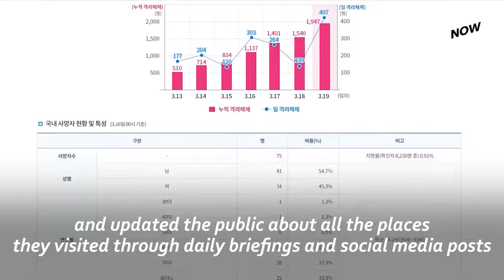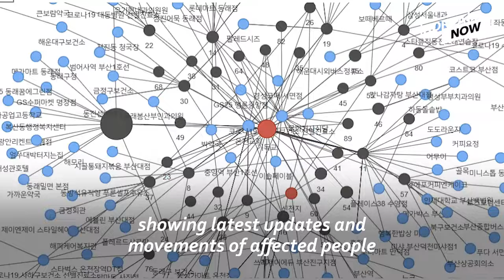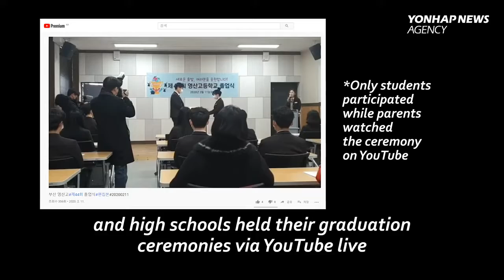coronavirus south korea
coronavirus south korea - coronavirus in south korea: 3 minute overview. new coronavirus cluster at south korean church which used saltwater spray to fight covid-19.

coronavirus को लेकर south korea में नियम किए गए सख्त, जांच के बाद जाने की इजाजत.

israel and south korea use mobile phones to track coronavirus carriers.
five people have died in south korea due to the coronavirus  and nearly a dozen towns in italy will be put on lockdown after a second death was reported..

a south korean hospital introduces phone booth-style coronavirus testing facilities that allow medical staff to examine patients from behind the safety of a plastic panel  the latest innovation in the country's drive to track down infections...

how south korea has avoided panic buying despite covid-19 outbreak. south korea reports 142 more novel coronavirus cases.
south korea and italy respond to new coronavirus outbreaks | today.

 the country also confirmed 104 more coronavirus cases  raising the country’s total number of infections to 208.
lessons from china and south korea's coronavirus response.

the new coronavirus is shutting down planet earth.
south korea में coronavirus को लेकर एयरपोर्ट पर नियम सख्त कर दिए गए हैं.

south korean hospital’s ‘phone booth’ coronavirus tests.
south korea confirms 142 more cases of covid-19  bringing the country's total figure to 346... china and south korea show a decline in coronavirus cases.

a new coronavirus cluster in south korea was linked to a religious group in the northwestern province of gyeonggi on march 16  2020.